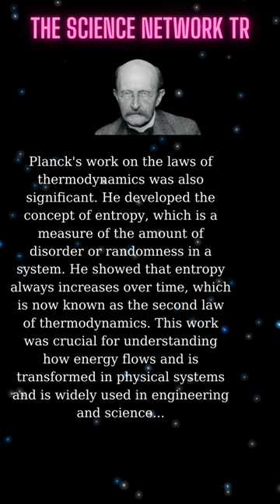Max Planck and the Quantum Revolution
Learn about Planck's 1918 Nobel Prize win, and how his discovery of energy quanta transformed the field of physics.